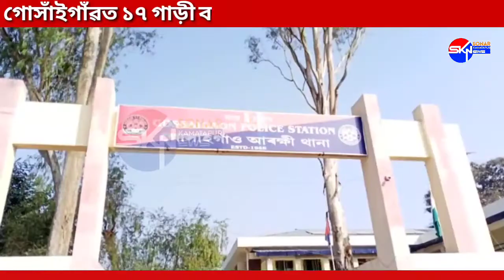৫০ লাখ টাকাৰ বয়লাৰ পুলিচে থ'ব পতেয়া ।